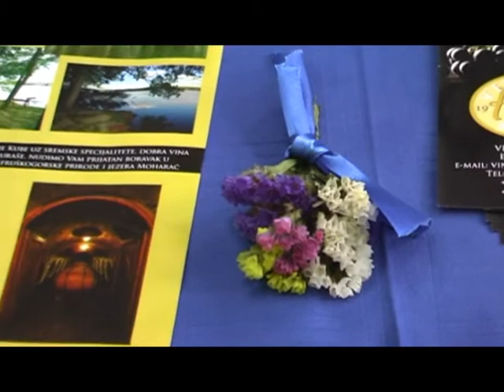S vami a pre vas (17.03.2013) III deo